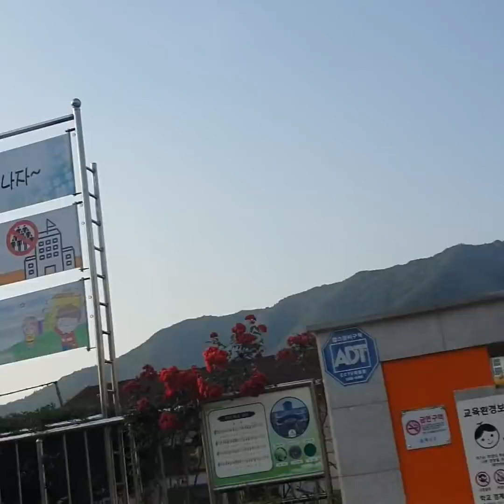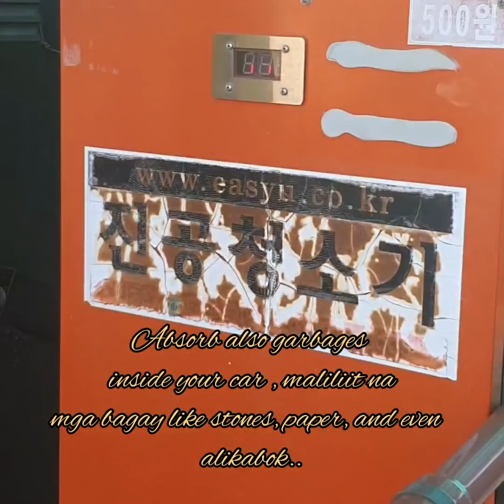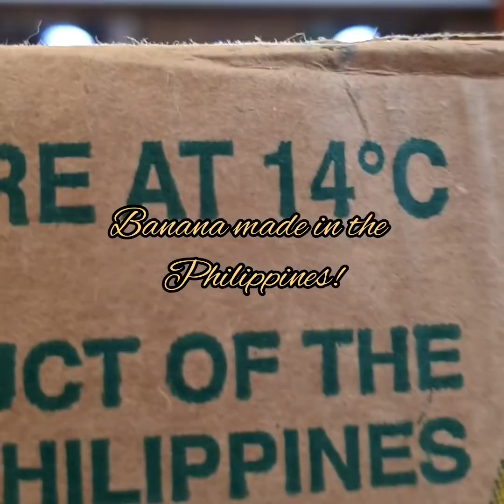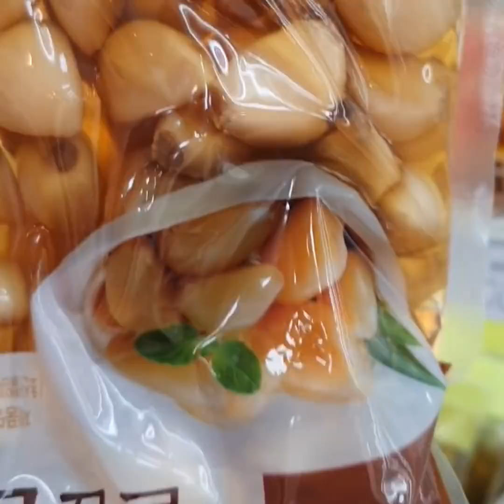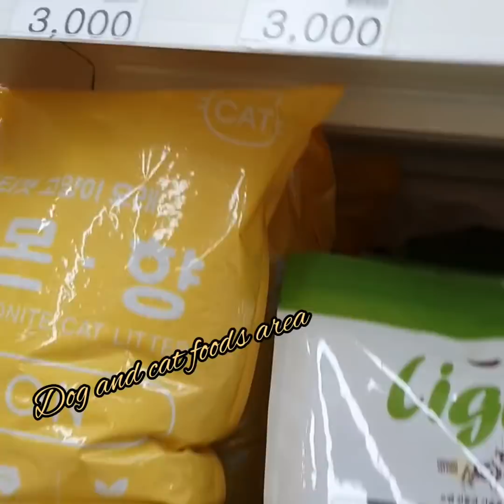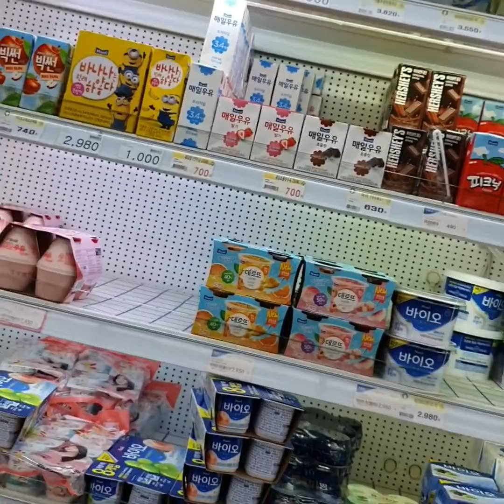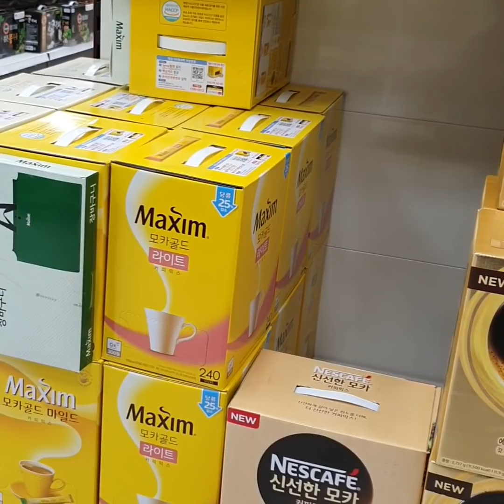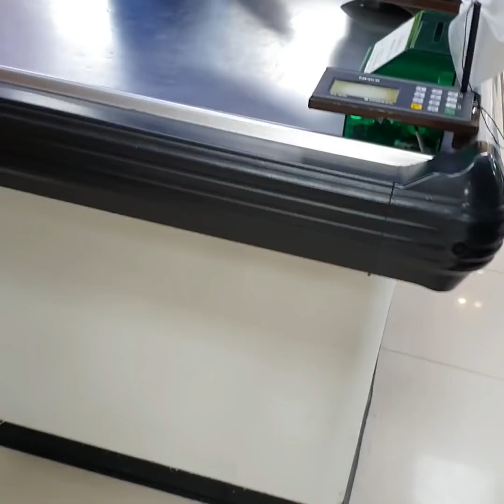It's Sunday, it's Family Day! 2020-06-7